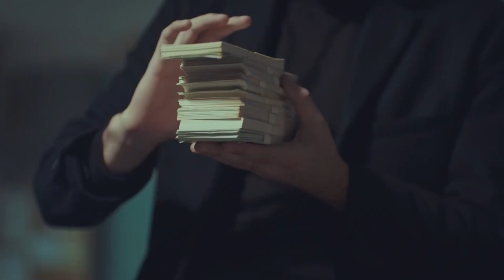Yavuz Makes a Deal with Sami | The Oath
Yavuz Makes a Deal with Sami "MONEY TO
 TARİK?"

Tarık (Mehmet Polat), who barely saved his life, is looking for other ways to get revenge on Yavuz (Tolga Sarıtaş). But when he sees Derya (Deniz Baysal) in front of him, he realizes that it is time to retreat. Because he believes that Derya Yavuz was involved in the shooting.
Tarık's withdrawal means that Sami (Cengiz Sezici) took over the task. Yavuz is happy with this encounter. Because it's time to ask Sami and his team to account.
Cormorant (Eren Vurdem) is after Şero, the perpetrator of the bomb attack. But just when he is about to catch it, he learns about Şero's attack plan with Dragan (Sarp Akkaya). Now he has to learn the details of this plan without revealing himself. But he has no intention of letting go of Şero.
Tim takes action with news from Corbatak. The trap they prepared to both take Cormorant and prevent Dragan's plan turns into a vital risk for Cormorant when Şero changes his decision at the last minute.

Production: Tims&B Productions
Director: Yağız Alp Akaydın
Producer: Timur Savcı & Burak Sağyaşar
Executive Producer: Nükhet Özel
Screenplay: Ethem Özışık, Hakan Bonomo, Ercan Uğur
Art Director: Erol Tastan
Cinematographer: Cihan Yesiltarla